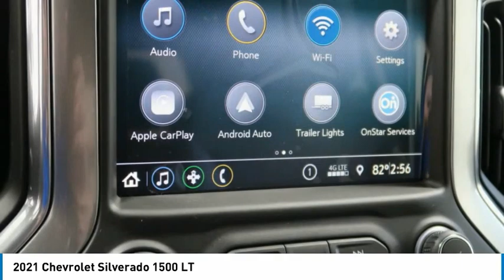2021 Chevrolet Silverado 1500 MG245336A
2021 Chevrolet Silverado 1500 LT

Recent Arrival! Edwards Chevrolet 280 is Proud to offer you this Exceptional 2021 Chevrolet Silverado 1500, Appointed with the LT Trim and is finished in Silver Ice Metallic over Gideon/Very Dark Atmosphere Cloth inside. Highlight features include Silverado 1500 LT, 4D Crew Cab, EcoTec3 5.3L V8, 8-Speed Automatic, Silver Ice Metallic, Gideon/Very Dark Atmosphere Cloth, Super Clean local trade in. WON'T LAST!, !! BALANCE OF FACTORY WARRANTY !!, , ** CRAZY LOW MILES **, and 1 OWNER CLEAN AUTOCHECK VEHICLE HISTORY REPORT Convenience Package (10-Way Power Driver Seat w/Lumbar, 12-Volt Rear Auxiliary Power Outlet, Dual-Zone Automatic Climate Control, Electric Rear-Window Defogger, Electrical Lock Control Steering Column, Heated Driver & Front Outboard Passenger Seats, Heated Steering Wheel, Keyless Open & Start, Leather Wrapped Steering Wheel, LED Cargo Area Lighting, Manual Tilt/Telescoping Steering Column, Rear Dual USB Charging-Only Ports, Remote Vehicle Starter System, and Theft Deterrent System (Unauthorized Entry)), Preferred Equipment Group 1LT (2 USB Ports (First Row), 4.2 Diagonal Color Display Driver Info Center, 4G LTE Wi-Fi Hot Spot Capable, All-Star Edition, Auto-Locking Rear Differential, Bluetooth For Phone, Chevrolet Connected Access Capable, Chrome Grille, Chrome Mirror Caps, Color-Keyed Carpeting Floor Covering, Compass, Deep-Tinted Glass, Electronic Cruise Control, EZ Lift Power Lock & Release Tailgate, Front Rubberized Vinyl Floor Mats, OnStar & Chevrolet Connected Services Capable, Power Door Locks, Power Front Windows w/Driver Express Up/Down, Power Front Windows w/Passenger Express Down, Power Rear Windows w/Express Down, Rear 60/40 Folding Bench Seat (Folds Up), Rear Rubberized-Vinyl Floor Mats, Rear Vision Camera, SiriusXM Radio, Standard Tailgate, and Steering Wheel Audio Controls), Trailering Package (Hitch Guidance), 3.23 Rear Axle Ratio, 4-Wheel Disc Brakes, ABS brakes, Fully automatic headlights, Low tire pressure warning, Power door mirrors, Power steering, Power windows, Radio: Chevrolet Infotainment 3 System, Rear window defroster, Tachometer, Tilt steering wheel, Trip computer, Variably intermittent wipers, and Wheels: 20 x 9 Painted Aluminum And it is ready for your consideration today!brbrbrOdometer is 988 miles below market average!br17/23 City/Highway MPGbrbrbrEdwards Chevrolet-280 in Birmingham, AL, also serving Tuscaloosa, AL and Montgomery, AL is proud to be an automotive leader in our area. Since opening our doors, Edwards Chevrolet-280 has kept a firm commitment to our customers. We offer a wide selection of vehicles and hope to make the car buying process as quick and hassle free as possible PLUS Lower city taxes on purchases.